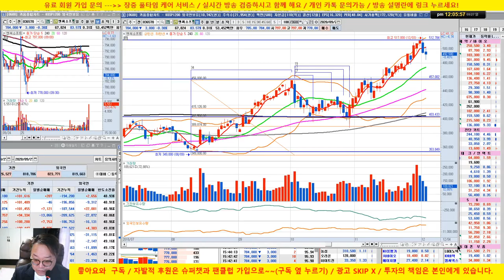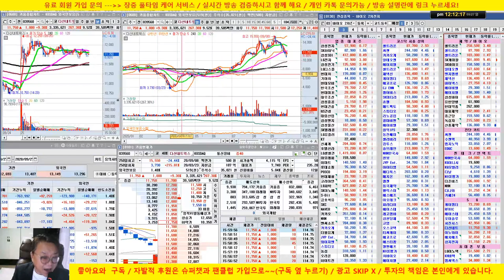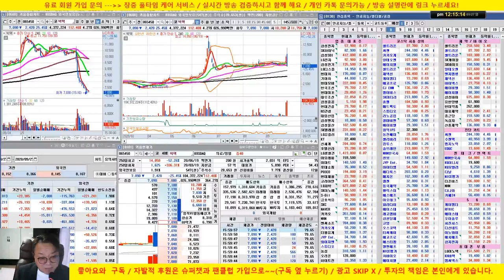[주식 기술적 분석] 7회 패턴의 종류/시간조정과 가격조정/추세 전환/LG화학, 삼성전기, 엔씨소프트/2차전지/20/09/27/닥터케이 주식아카데미/무료 추천주/실전투자대회 입상자